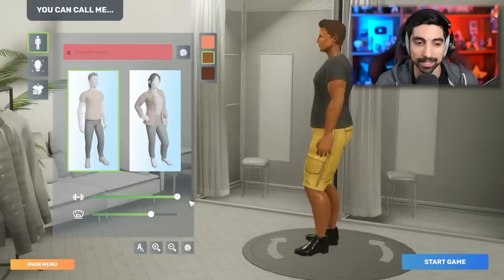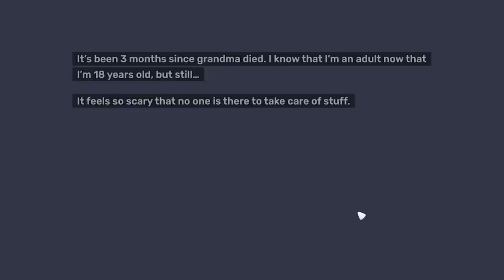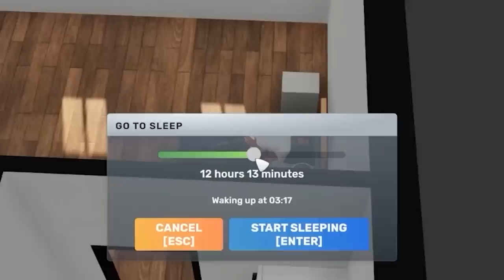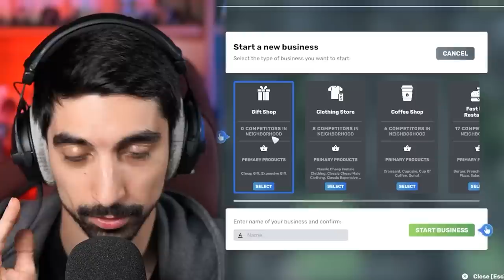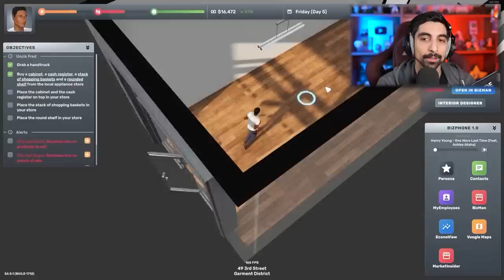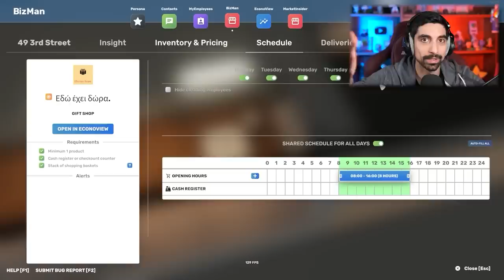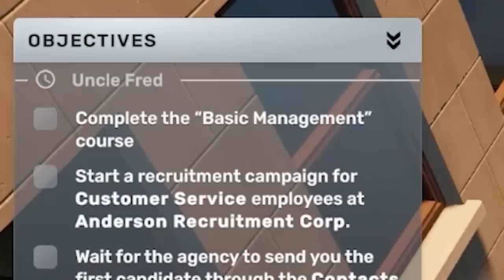Από Άστεγος σε Εκατομμυριούχος στο Big Ambitions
● Ευχαριστώ τα ενεργά μέλη: Stelios Pasparakis, Kostasiii Miniatures, S_Anastasiou, Tzanhs Nomikos, Kyatto-san, geomagg, Μπλα Livegaming, Galakos13, βηθλεέμ βιτανοπούλου, kotonblue, Τουρίστας Dice Gamers, Iakovos Z., Μ2Μ, Mayar Wolf, Chris Dim, Oka, Fjfjie, Rider Angelo, George Karakatsanis, Valantis 51, Mάνος Ορφανός, kaltsasvr, Aggeliki Haikali, JYHN Cerb Erus, Tz Kamenos, George Bampoulis, MrCalebX, Αδάμ Ζωτιάδης, Στέλιος, Μαρια Λκ, H_vcc, Manolera, Nick Dim, Rotuf GR, Lampros City